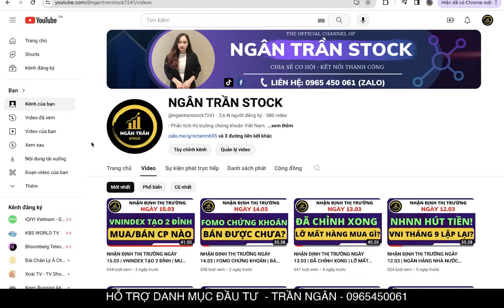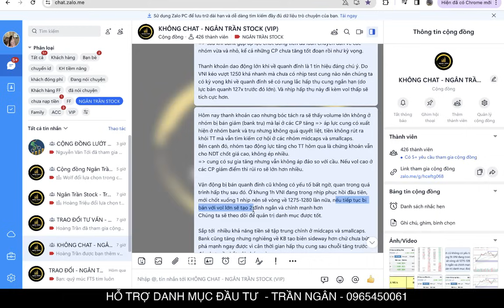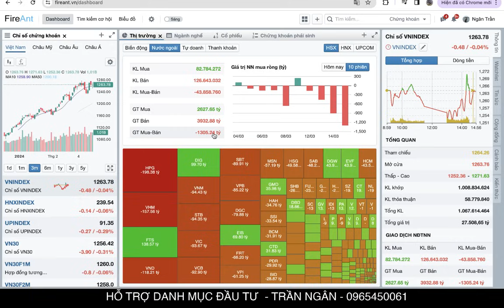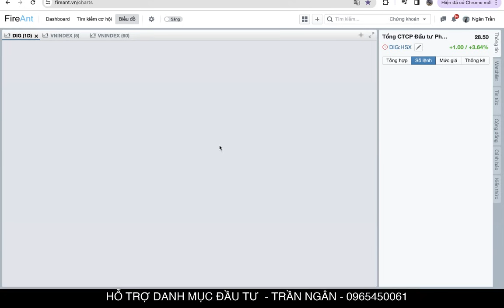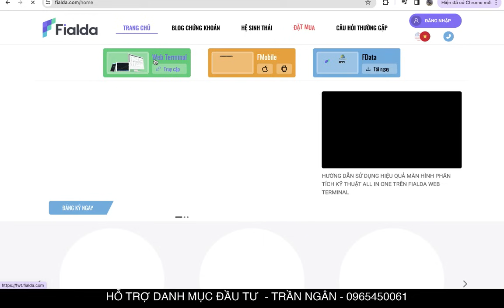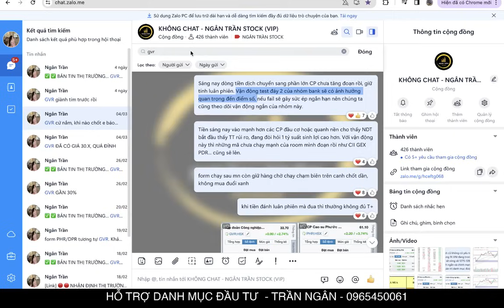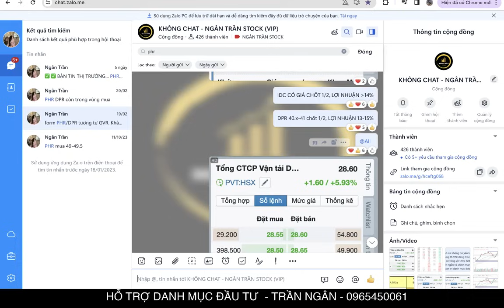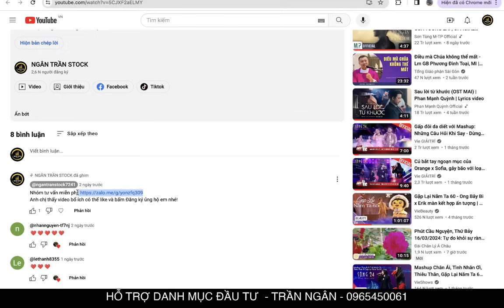NHẬN ĐỊNH THỊ TRƯỜNG TUẦN 18.03 | SÓNG BẤT ĐỘNG SẢN TRỞ LẠI | CÒN CƠ HỘI MUA KHÔNG?